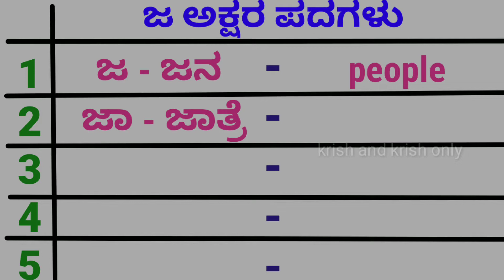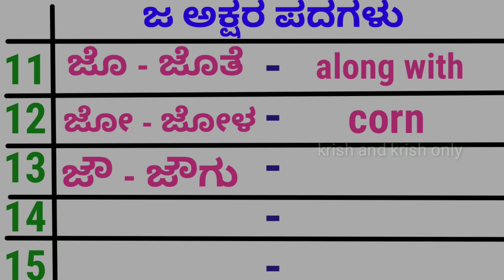ಜ ಪದಗಳು | ಜ ಕಾಗುಣಿತ ಪದಗಳು | ಜ ಗುಣಿತಾಕ್ಷರ ಪದಗಳು | ಜ words in kannada | ಕನ್ನಡ ಕಾಗುಣಿತ ಪದಗಳು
ಜ ಇಂದ ಬರುವ ಪದಗಳು
 ಜ ಜಾ ಜಿ ಜೀ in Kannada
ಜ ಜಾ ಜಿ ಜೀ
ಜ ಕಾಗುಣಿತ
ಗುಣಿತಾಕ್ಷರ ಪದಗಳು
 ಗುಣಿತಾಕ್ಷರಗಳು ಪದಗಳು
 ಗುಣಿತಾಕ್ಷರಗಳು
ಕಾಗುಣಿತ ಪದಗಳು
 ಕನ್ನಡ ವ್ಯಾಕರಣ